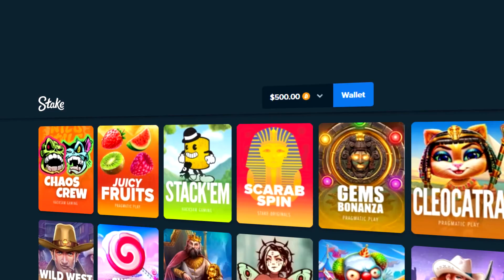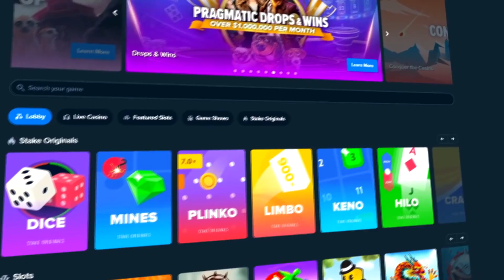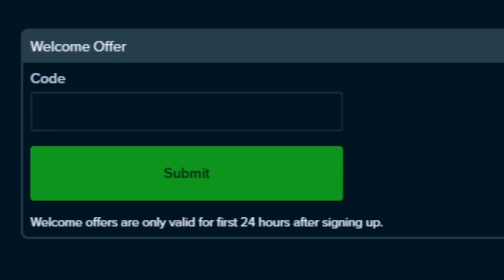SWEET BONANZA XMAS BONUS BUYS WONT STOP PAYING!! (PROFIT)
Were back and were sending some bonus buys on Sweet Bonanza Xmas. Let's hope for that juicy profit.

before playing.
Stevewilldoit stake casino highlights big wins and losses nelkboys stake steve will do it stevewillsendit nelk stake online casino highlights stream highlights casino compilation stake how to play how to deposit bitcoin casino ethereum casino stake crash stevewilldoit crash trainwreckstv